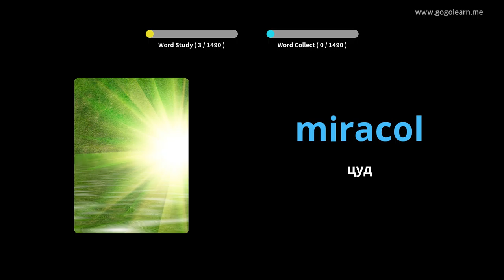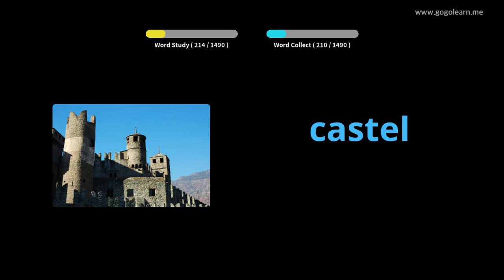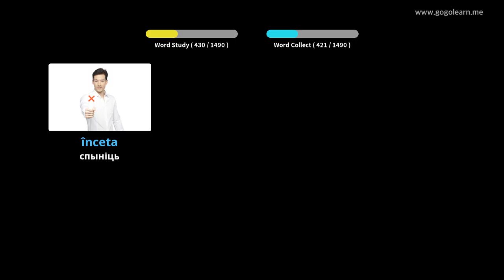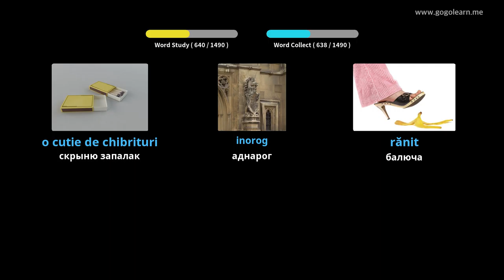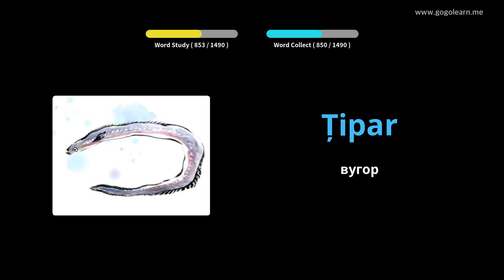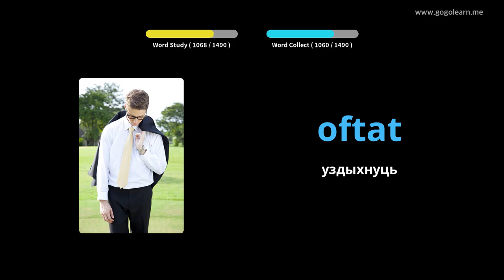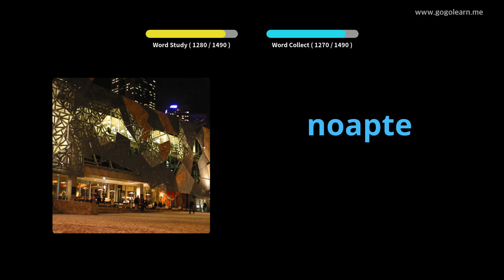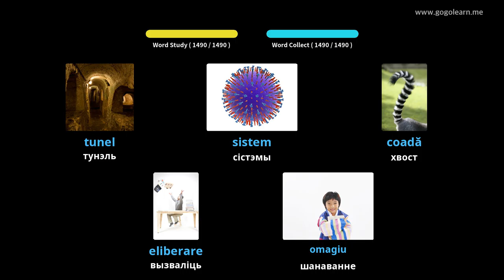Румынская асноўная лексіка | Golearn